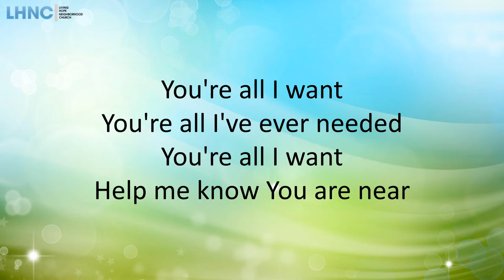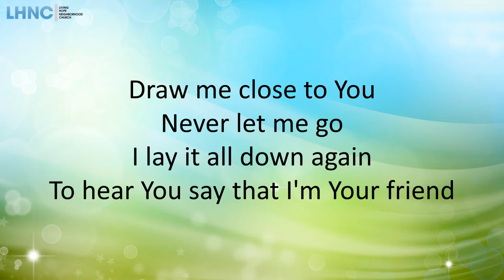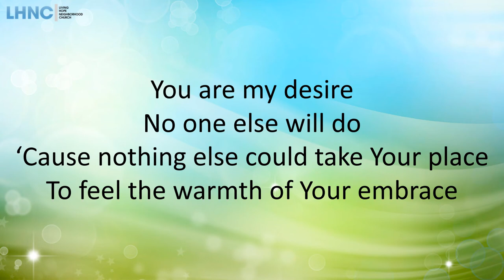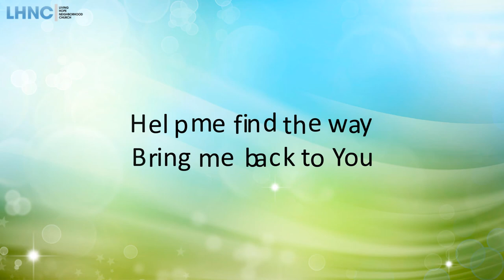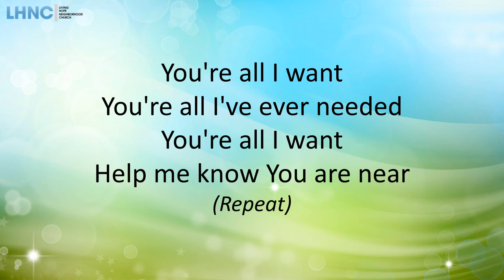Draw Me Close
Written by Kelly Carpenter, 1994